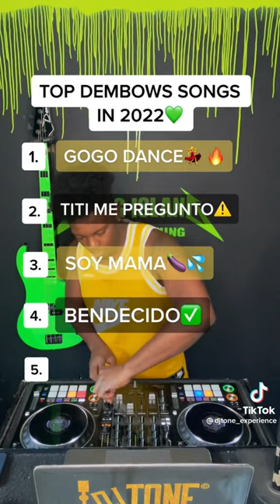Top Dembow Songs 2022 🥳 by DJ Tone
- AI Mastering and Many More 😎